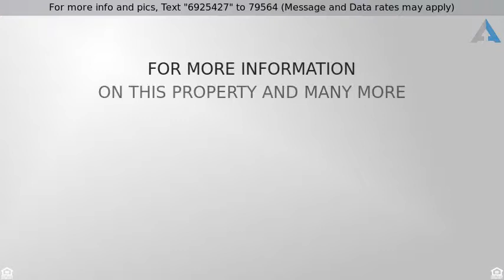Priced at $149,000 - 701 East Narramore Avenue, Buckeye, AZ 85326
Charming home in the heart of Buckeye on double irrigated lots with NO HOA! New carpet & interior & exterior paint. Light, bright, and airy floorplan with panoramic windows. cozy brick fireplace in living room. Kitchen with corner window sink, gas range and refrigerator stays! Formal dining with window views of grassy backyard. 2 bedrooms & 1 bathroom with pedestal sink. Outside laundry room. Large storage room and fenced backyard featuring an extended covered patio with lush green grass and mature landscaping. Newer hot water heater and new A/C. Located within walking distance of the Aquatic Center, Library, Schools and downtown. This home is sure to go fast, so come see it today!